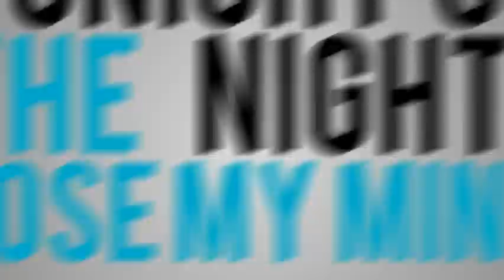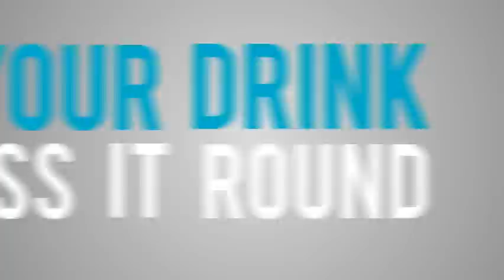Blurry (Official Lyric Video)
DOWNLOAD THE SONG FOR FREE HERE (limited quantity)

Performed by: Rose Weekes and Rebecca Boux
Written by: Rose Weekes, Rebecca Boux and James Weekes

Lyric Video by: Kamal